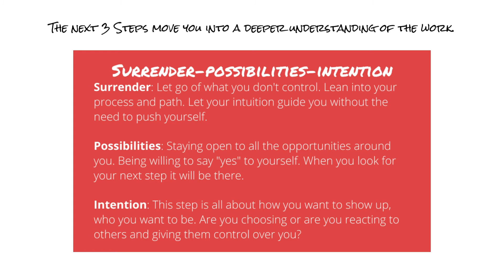Stepping Towards Freedom group program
Come join us in this life-altering 12-month program. You receive 12 Steps and 12 Tools, an amazing community, one on one coaching, and ongoing encouragement and guidance.